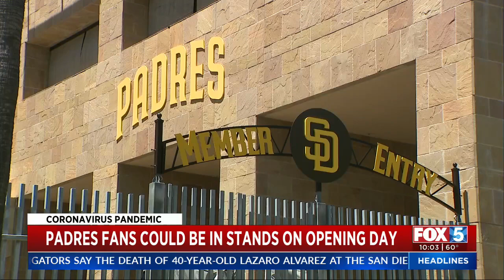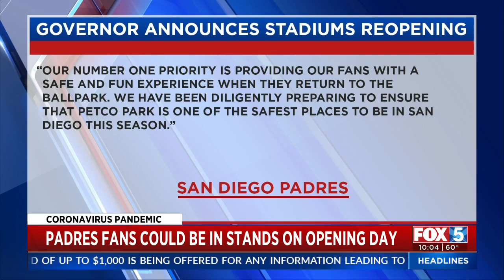Padres Fans Could Be In Stands On Opening Day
New state guidelines will soon allow outdoor stadiums to welcome back attendees across California, and the San Diego Padres say they expect to have fans in the stands for Opening Day — though tickets will be hard to come by.